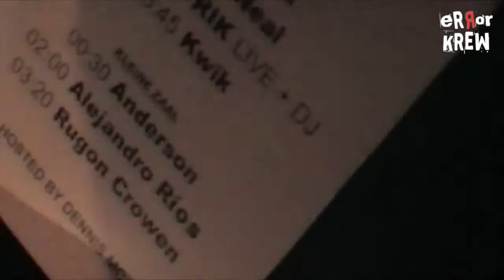Alejandro Ríos at eRRorKREW invites MAETRIK - Studio 80, 23 may 2009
Alejandro Ríos playing at Studio 80, Amsterdam. At the party: eRRorKREW invites MAETRIK, 23 may 2009. Check also